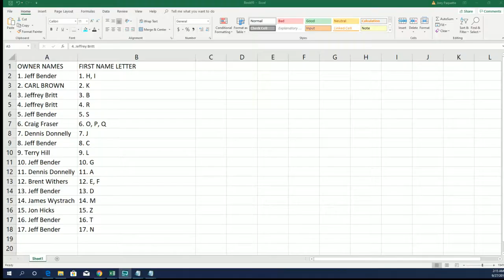BIG HIT ISLAND PROMO for Contenders Drfat Basketball ID 19PANCONTBBFNL201